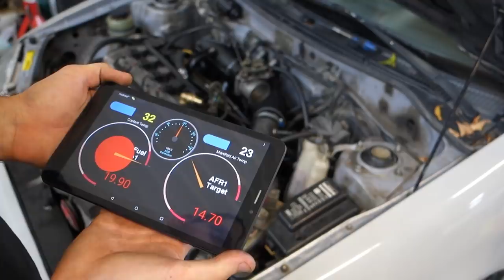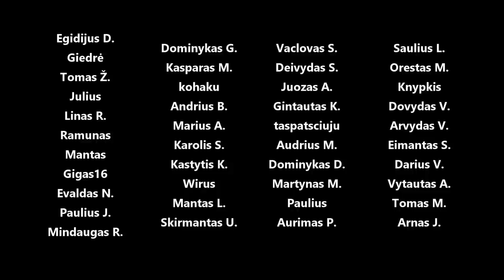Starlet O-ring galvos tarpinė, alsuoklio modas, naujas išmetimo bakelis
Panaudota muzika: Stone Cookies - Dusty Decks
Holding Anchor - Giants' Nest
Tiger's Nest - Ooyy